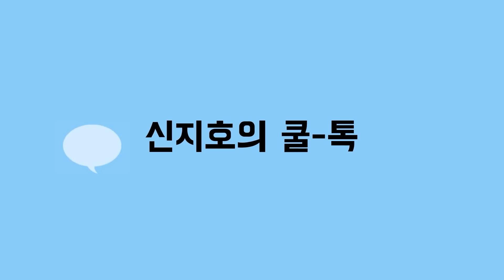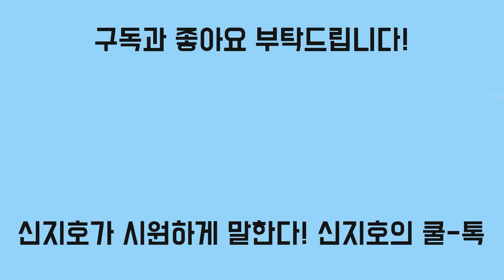[신지호의 쿨-톡] 권력교체는 아직 끝나지 않았다